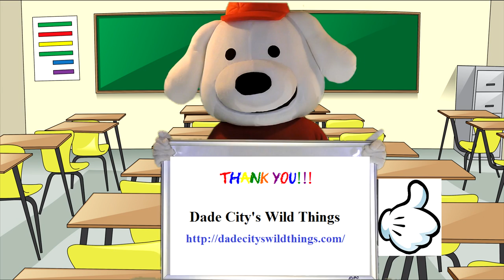Storytime Pup: Magic Window Children's Videos: Lion & Tiger Cubs Playing at Dade City's Wild Things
Storytime Pup: Magic Window Children's Videos: Lion and Tiger Cubs Playing at Dade City's Wild Things

Children's Video: Cute baby tigers first swim lesson at Dade City's Wild Things
With Permission From: Dade City's Wild Things

Video Description:

Dade City’s Wild Things is not like any ZOO you have been to. You will be on an adventure with a guide that brings you closer than ever to some magnificent animals on our guided Sunken Jungle Trek or Jungle Safari Rides, along with options to add on amazing personal encounters with tiger cubs, monkeys, gator, big cat feedings and more.
Home of the internationally seen “Swim with a Tiger” and “Tampa Bay’s Mystery Monkey” and the “Wild H2O” show, featuring World Famous “Randy the Tiger Man.”
Dade City’s Wild Things is a beautiful 22-acre zoo located in the heart of Pasco County in historical Dade City, Florida. We pride ourselves on providing a natural botanical garden landscape environment for the animals in our facility. Stop by and visit our GIFT SHOP, featuring zoo animal themed home decor, jewelry, tiffany lamps, photos, art works, stuffed animals, educational toys, games and gifts for all ages. All proceeds go to support the animals. From the gift shop you can jump on our authentic street trolley to take a short ride to the zoo.Experience a “once in a lifetime” walking trek or Safari Tram Ride of over 200 ANIMALS ON EXHIBIT, surrounded by a natural botanical garden landscape.
You will be amazed at how close you will be to stalking tigers, playing bears, roaring lions, mischievous monkeys, swimming otters, calling birds and so much more! It will be an experience you will never forget as these animals interact with your personal guide, in most cases within three feet of your tour group!
Our mission is to provide quality, lifetime care for animals needing homes and to educate the public about these creatures that share our planet and to instill in our visitors a love for all animals.
We are also licensed and inspected by the State of Florida and Federally by Aphis-USDA Animal Care. We work closely with State and Federal agencies and USDA facilities and zoos throughout the United States to rescue, adopt or place more animals, as they need homes.

Sign up just once to be eligible for all future giveaways.  More kids fun and educational content can also be found there.

Permissions:

The Storytime Pup Channel has received written permission from the video owner/creator to present this video on this channel.

children's books read aloud | children's books online |
online children's books | read children's books online |
free children's books online | popular children's books |